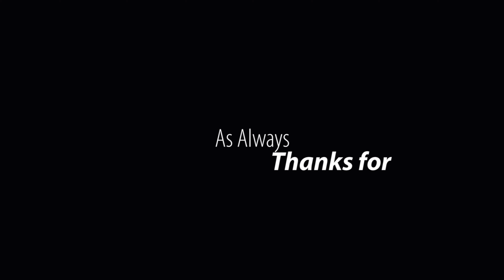Howard Castle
Please enjoy this video of my visit to Castle Howard. I loved it I hope you do too!